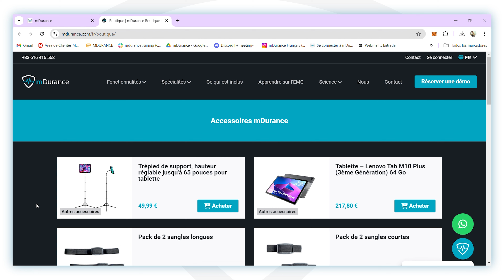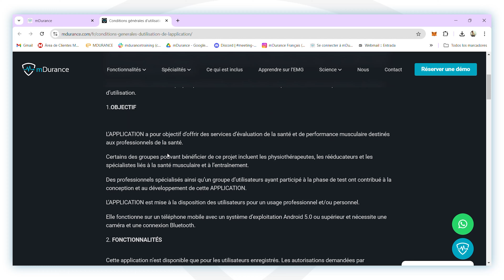13 | Section Feedback, Boutique et Légal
Dans cette vidéo, nous vous montrerons comment naviguer et utiliser les sections Feedback, Boutique et Légal de notre plateforme web, essentielles pour améliorer votre expérience et vous tenir informé.

Section Feedback
La section Feedback de mDurance est conçue pour que vous puissiez partager vos expériences et suggestions avec notre équipe. Votre avis est précieux pour nous, car il nous aide à améliorer continuellement la plateforme. Apprenez comment envoyer vos commentaires et contribuer au développement de nouvelles fonctionnalités et améliorations.

Section Boutique
Dans la section Boutique, vous pouvez acheter des produits et accessoires essentiels pour compléter l’utilisation de mDurance. Vous y trouverez des capteurs d’électromyographie, des câbles, et d’autres équipements nécessaires pour optimiser les performances de vos évaluations et traitements. Nous vous montrerons comment naviguer dans la boutique, consulter les produits et effectuer des achats de manière sécurisée et efficace.

Section Légal
La section Légal vous donne accès à tous les termes et conditions, politiques de confidentialité et documents juridiques qui régissent l’utilisation de mDurance. Il est important de vous familiariser avec ces informations afin de garantir une utilisation conforme et réglementée. Nous vous guiderons à travers les documents clés et vous expliquerons leur importance.

ÉTIQUETTES
plateforme web mdurance
biofeedback
synergies musculaires
phases du mouvement
entraînement
activation musculaire
activation de l'épaule
évaluations musculaires
évaluation musculaire
analyse neuromusculaire
mdurance
prix électromyographe
électromyographe douleur
électromyographe de surface
mdurance pour entraîneurs
électromyographe mdurance